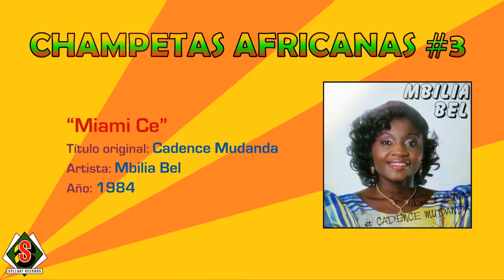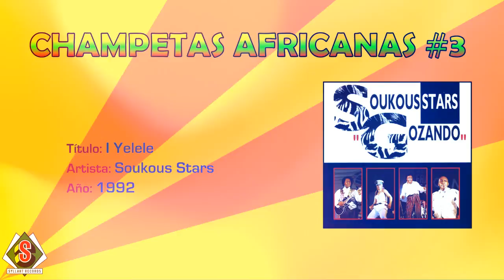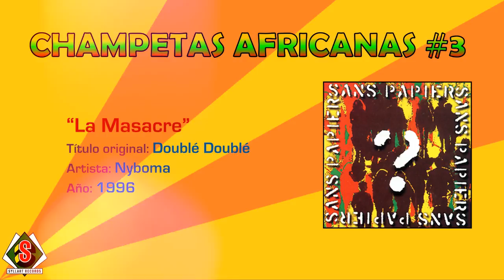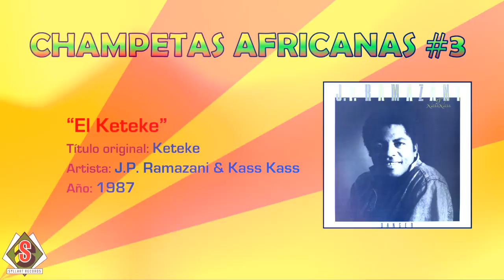Champetas Africanas #3 (Miami Ce x I Yelele x Shikamo Sey x La Masacre x El Keteke x La Guaya)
↓TRACKLIST↓
1. Mbilia Bel - "Miami Ce" : 00:00
2. Soukous Stars - I Yelele : 08:49
3. Pepé Kallé - Shikamo Seye : 13:15
4. Nyboma - "La Masacre" : 18:51
5. J.P. Ramazani & Kass Kass - "El Keteke" : 26:19
6. Bopol Mansiamina - "La Guaya" : 32:06

▷ Escucha la playlist de "Champetas Africanas" en Youtube, Spotify y Deezer

▷ Listen to the "Champetas Africanas" playlist on Youtube, Spotify and Deezer